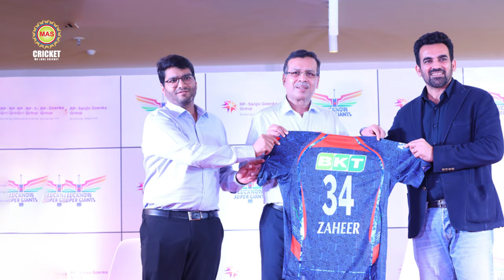আইপিএলে নতুন ভুমিকায় দেখ যাবে জহির খানকে; বড় ঘোষণা সঞ্জীব গোয়েঙ্কার !!